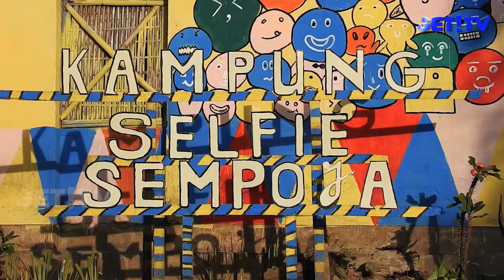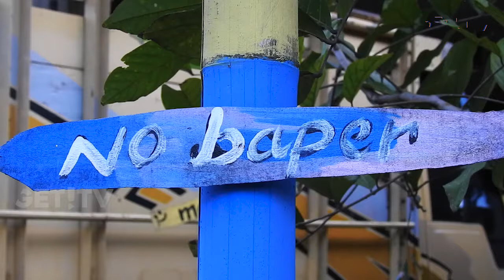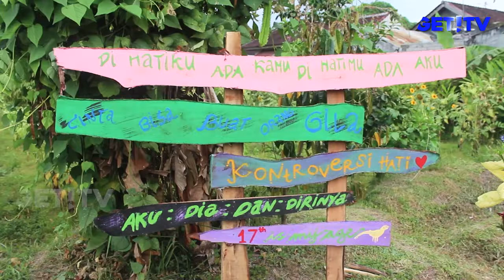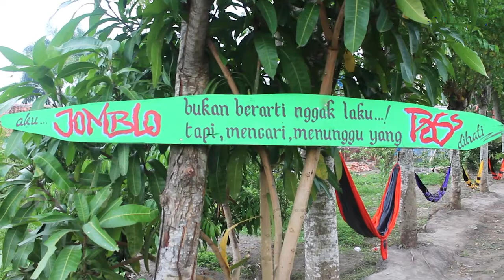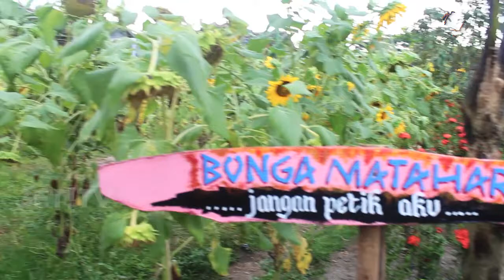GET! NEWS | 19 MEI 2018 | GET! TV